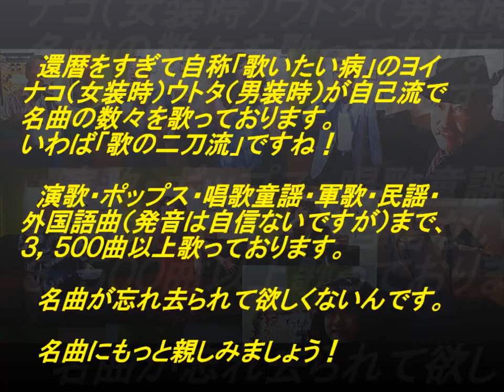表題付夜来香歌詞付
李香蘭さんの名曲『夜来香』（日本語版）を歌って歌詞も付けてみました。